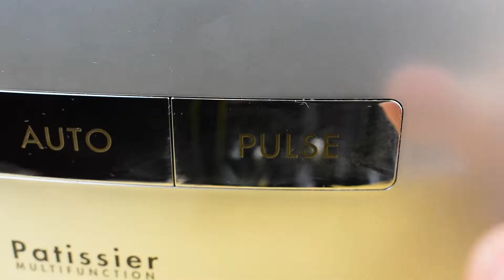APPLE CAKE WITH WALNUT CREAM - Vegan & No Sugar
Work with fresh Apple and make a sugar free Apple Cake using the sweet power of whole food. This cake is decorated with gluten free and sugar free walnut cream.

Take your recipe and try to apply some tips and techniques as seen in the video to  create your own

• To work with fruit longer and preventing from browning we use in this video Lemon juice, just use a brush to pass it on the surface of the fruit and you will have a brighter and lucid result after baking. The juice from the lemon also give an aromatic touch to your dessert that marries the gentle taste of the apples.

• Remember to always balance your cream or dessert by giving a touch to all the taste flavors, that why we used salt and lemon juice in our walnut cream. You will not clearly taste it as salty and bitter in the cream, but it will give your mouth a full experience. All the receptor in your tongue will be participating in enjoying this dessert for a balance experience.

• For a shiny finish effect, you can brush, on the cake ready to be served, maple syrup and sprinkle some walnuts on top. Your guests/customers will appreciate a different texture combination in the dessert.

• The apple cake with no sugar is a light and fresh dessert that can be perfectly accompany with the walnut cream. This lightly naturally sweet cream adds some extra creaminess to the dessert and gives a mouthful experience at each bite.

• The sweet components of this dessert are the apples, processed in a food processor and added to the wet mixture, the dates of the walnut cream and a light brush of maple syrup on top of the cake.

check out some more tips and more pastry topics on our

Hope you all enjoy and please ask in the comment section if you have any query!